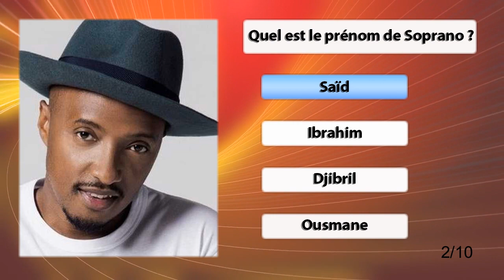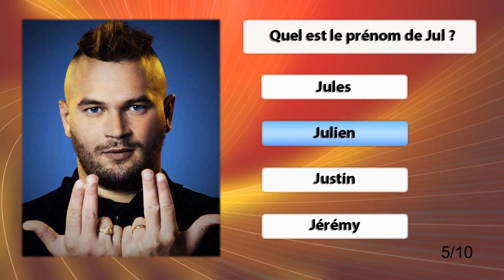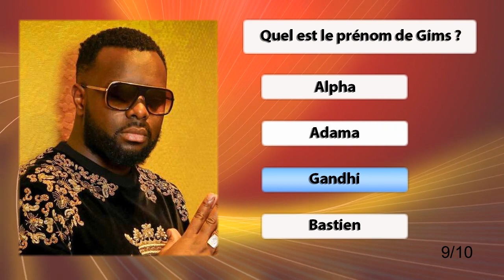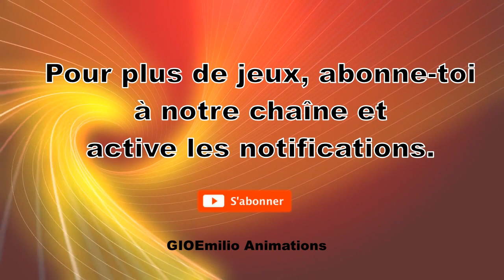Quiz sur les prénoms des chanteurs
Bonjour les amis :

Aujourd'hui je vous propose un Quiz sur les prénoms des chanteurs connus, principalement Hip-Hop.
Le but du test est de trouver le vrai prénom de chaque chanteur/chanteuse.

Il y a 10 questions.
1 bonne réponse = 1 point.

Bonne chance ! :-)

Merci d'indiquer ton score dans les commentaires.
Si tu as aimé la vidéo, tu peux mettre un pouce bleu.